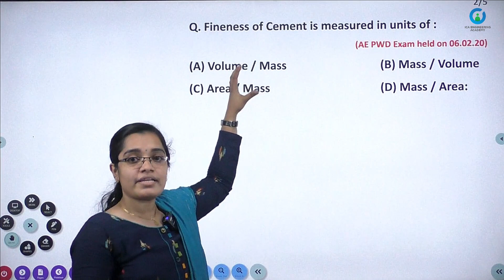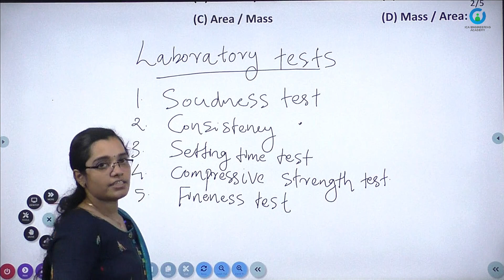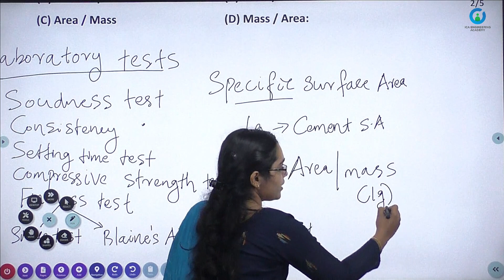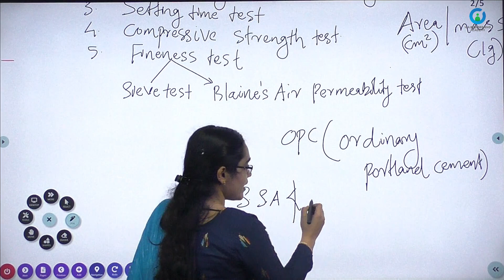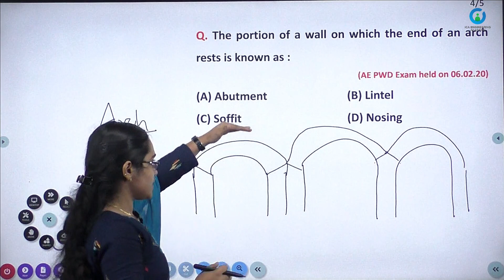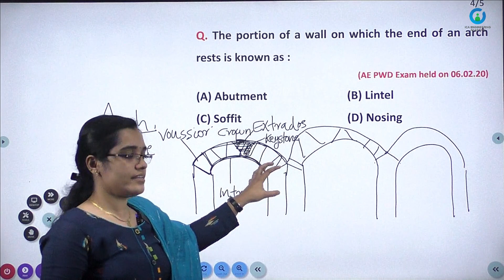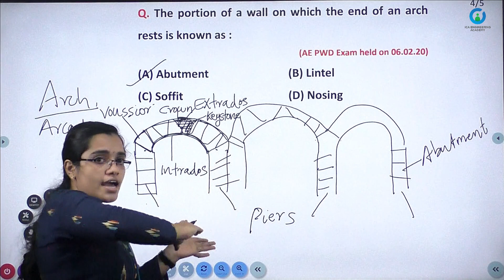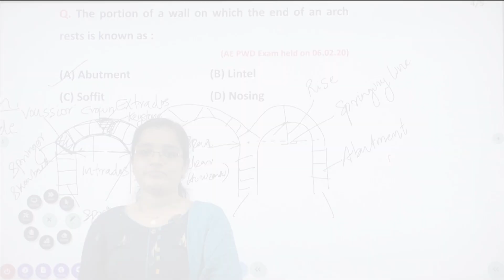AE CIVIL | PreQ 7 | BUILDING MATERIALS & CONSTRUCTION | CIVIL ENGINEERING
Previous year question discussion with theory